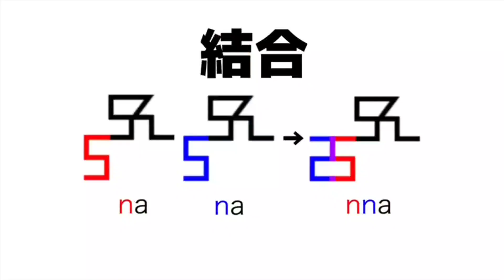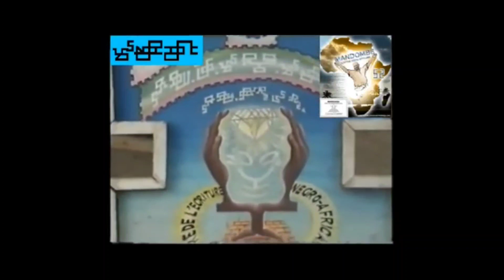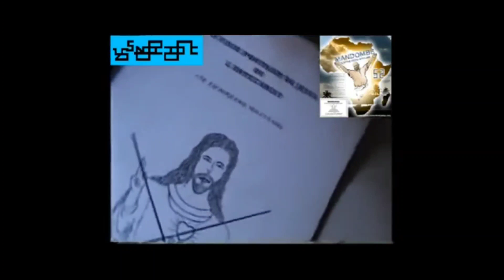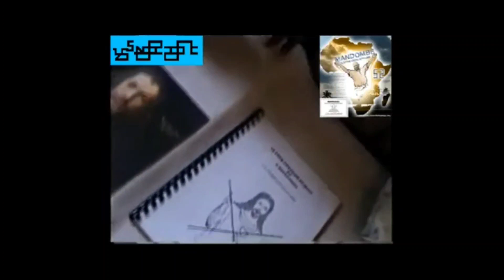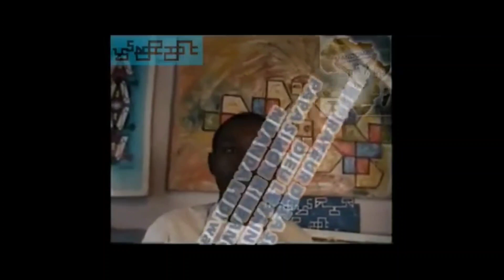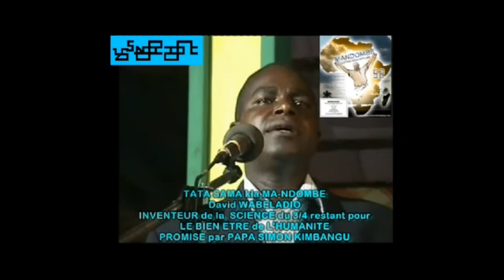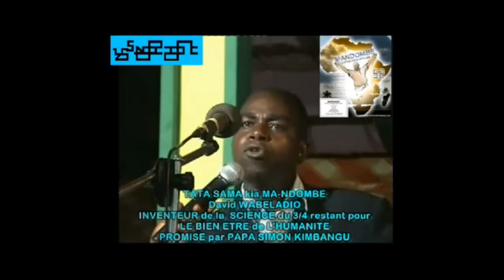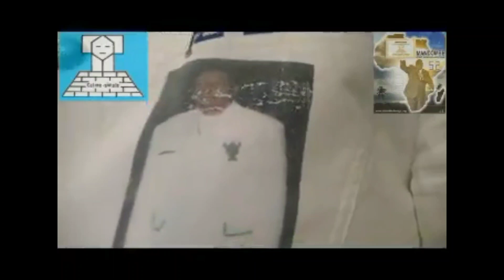LA SCIENCE QUE DIEU A DONNES À L'AFRIQUE POUR SON BIEN-ÊTRE MATÉRIEL : LE MA-NDOMBE=PREND DEMANDEUR